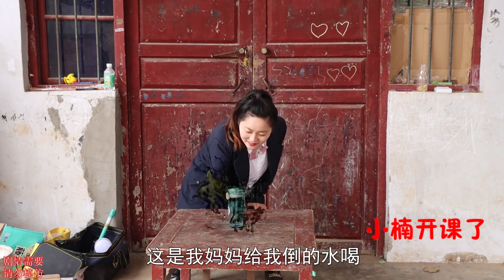小楠参加歌唱比赛，没想到唱歌的时候发不出声音，到底是谁在搞鬼